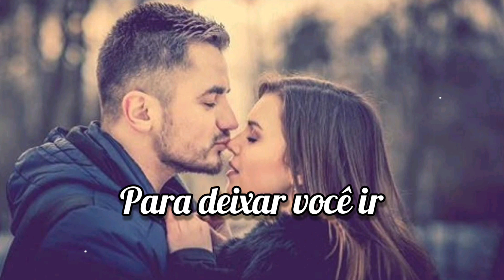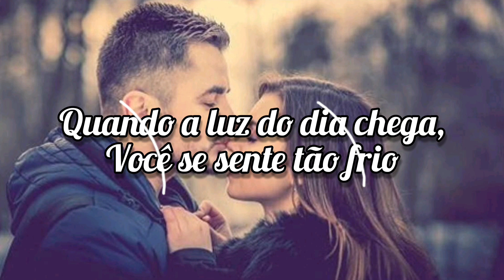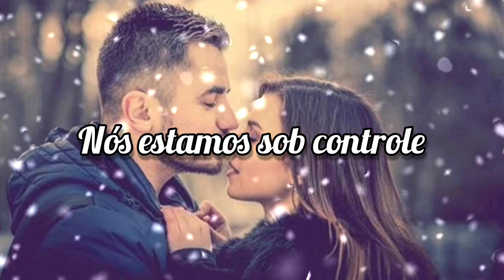Calvin Harris & Alesso Ft. Hurts - Under Control LEGENDADO/TRADUÇÃO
✓Peça sua tradução +1

Letra:

Eu posso ser qualquer um
 Um tolo solitário ao sol
 Seu batimento cardíaco de ouro maciço
 Eu amo você, você nunca saberá

 Quando a luz do dia chega, você se sente tão frio,
 Você sabe
 Eu tenho muito medo do meu coração para deixar você ir

 Esperando o fogo acender
 Sentindo que poderíamos fazer o certo
 Seja o que faz hoje à noite
 Porque a liberdade é uma estrada solitária
 Nós estamos sob controle